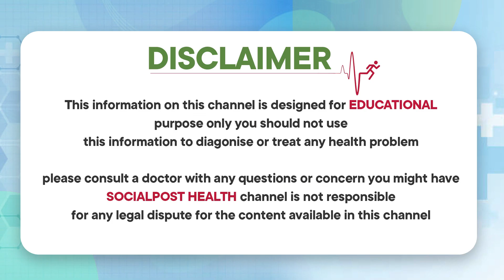Causes of Female Infertility | Tips to Get Pregnant Faster | Dr Anusha Ferty9 | Socialpost Health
Dear Friends,